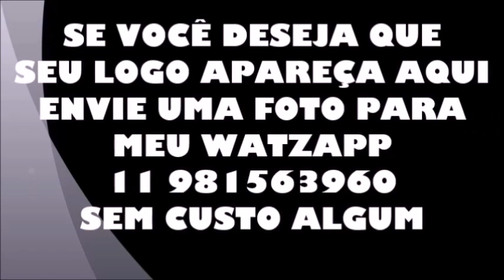COMO FAZER CORDA DE BERIMBAU COM MATERIAL ALTERNATIVO- MAKING BERIMBAU STRING WITH ANOTHER MATERIAL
NESSE VÍDEO, VOU ENSINAR A FAZER CORDA DE BERIMBAU COM MATERIAL ALTERNATIVO.
AQUI, VOU TE MOSTRAR QUAL MATERIAL ALÉM DO ARAME DE PNEU VOCÊ PODERÁ USAR PARA FAZER A CORDA DO BERIMBAU.
SERÃO 2 VÍDEOS, NESSE PRIMEIRO, VOU ENSINAR A FAZER A CORDA DE DUAS MANEIRAS E MOSTRAR A VANTAGEM E A DESVANTAGEM DE CADA UMA.
AQUI NO MEU CANAL VOCÊ APRENDE TUDO SÔBRE A NOSSA ARTE CAPOEIRA E TAMBÉM A TOCAR E A FABRICAR BERIMBAU.
ENTRE E COMPROVE!!
IN THIS VIDEO, I WILL TEACH HOW TO MAKE BERIMBAU ROPE WITH ALTERNATIVE MATERIAL.
HERE, I WILL SHOW YOU WHAT MATERIAL IN ADDITION TO TIRE WIRE YOU CAN USE TO MAKE THE BERIMBAU STRING.
THERE WILL BE 2 VIDEOS, IN THIS FIRST, I WILL TEACH HOW TO MAKE THE STRING IN TWO WAYS AND SHOW THE ADVANTAGE AND DISADVANTAGE OF EACH ONE.
HERE ON MY CHANNEL YOU LEARN EVERYTHING ABOUT OUR CAPOEIRA ART AND ALSO HOW TO PLAY AND MANUFACTURE BERIMBAU.
ENTER AND CHECK IT OUT!!